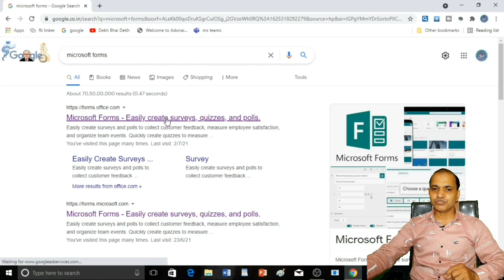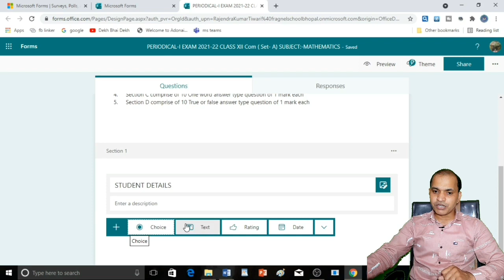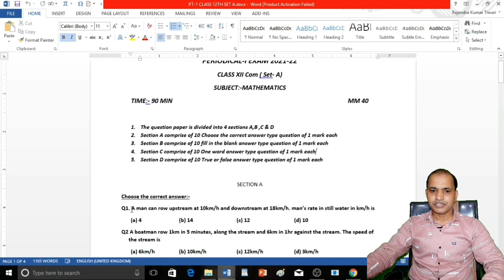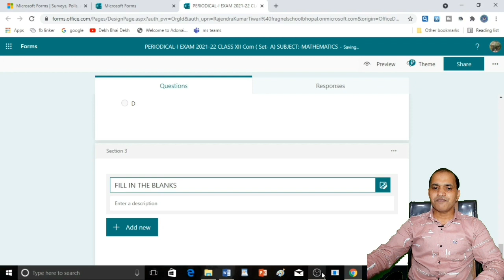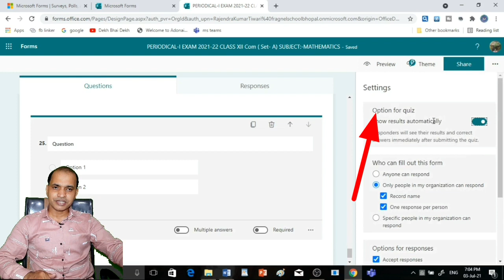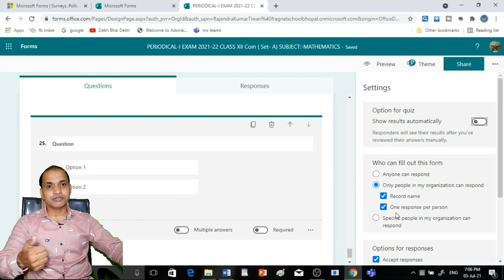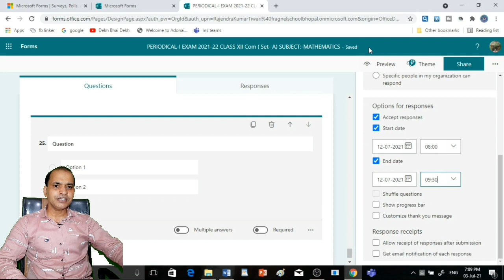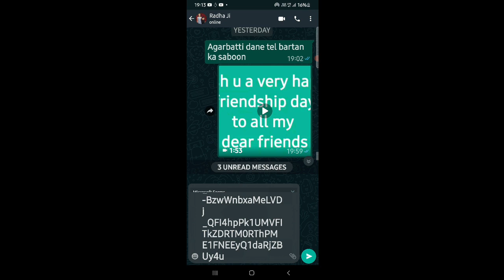How to upload question paper on microsoft forms